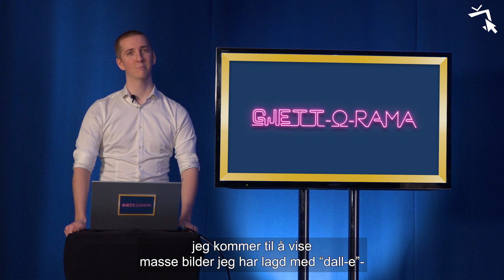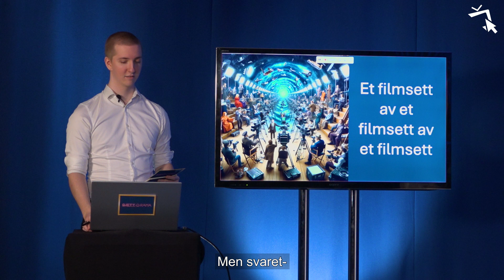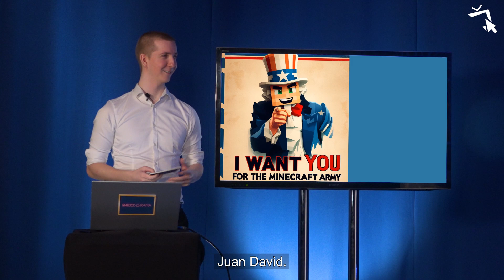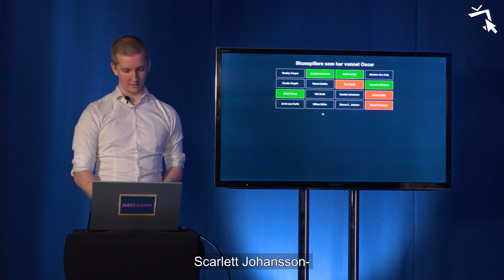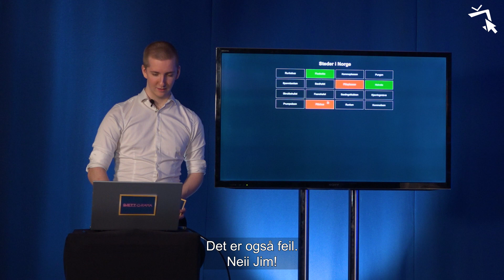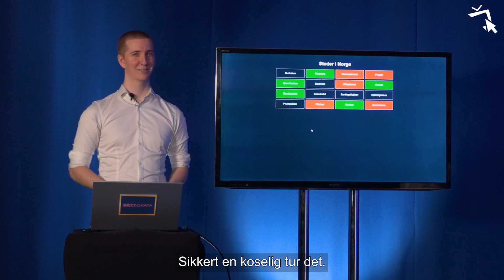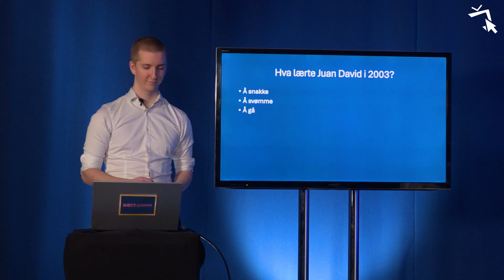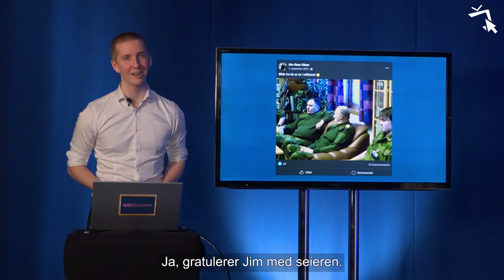Gjett-o-rama EP. 2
Alle sitt favoritt gameshow tilbake med andre episode! Hvem vinner denne gangen?